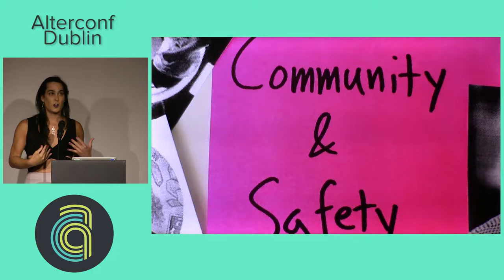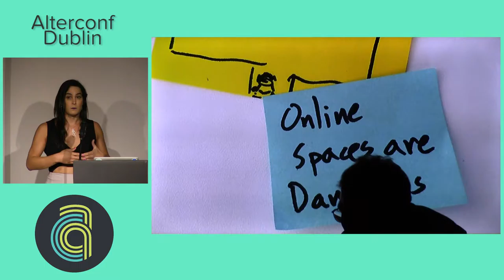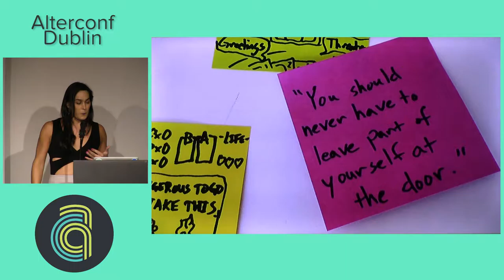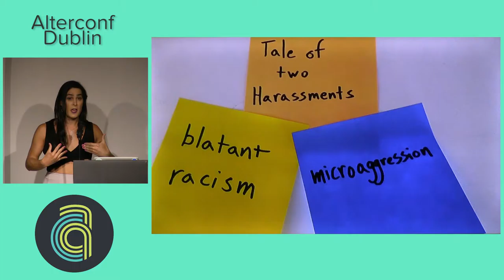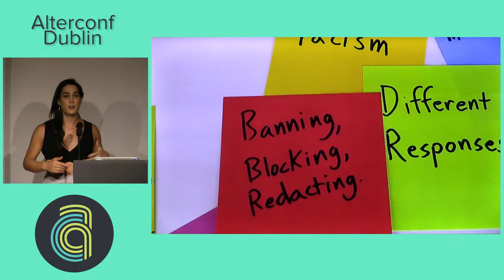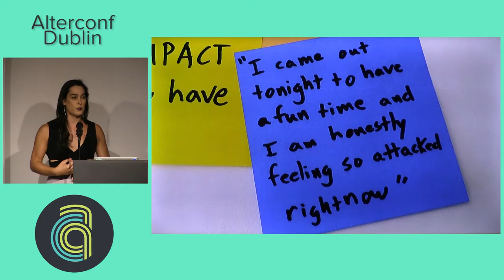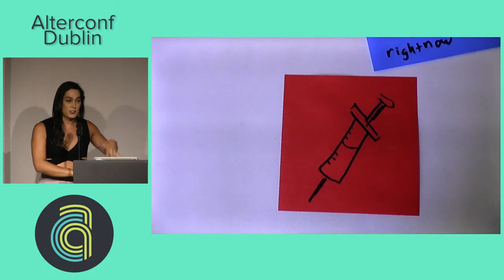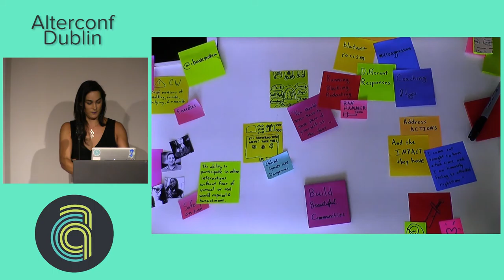Alterconf Dublin 2016 - Safety in Online Spaces by February Keeney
My team builds tools to make GitHub.com a safer and more inclusive space online. In order to do this we had to clearly define what we mean when talking about "Safety Online".
In this talk I will discuss how we have defined Safety in Online Spaces and how we use that definition to determine what tools we can make and actions we can take to increase the safety of our users and encourage more inclusive open source communities.